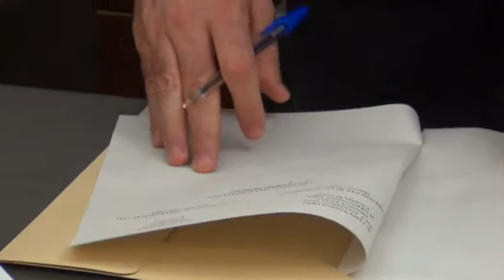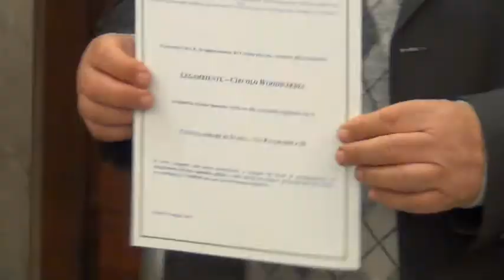Da case di camorra a centri per disabili, consegnati alle associazioni due beni confiscati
Due immobili confiscati alla criminalità organizzata, uno a Pozzuoli e uno a Marano, sono stati consegnati questa mattina ad associazioni che si occupano di assistenza ai disabili. La cerimonia di consegna delle chiavi e di firma delle relative convenzioni si è svolta nella Sala “Mariella Cirillo” di palazzo Matteotti, ad opera, tra gli altri, del Sindaco della Città Metropolitana di Napoli, Luigi de Magistris. Nel corso dell’evento sono stati anche erogati tre contributi economici ad associazioni che già riutilizzano a fini sociali beni confiscati.